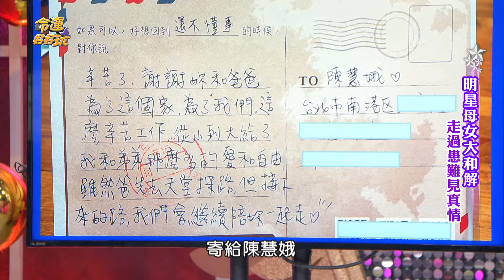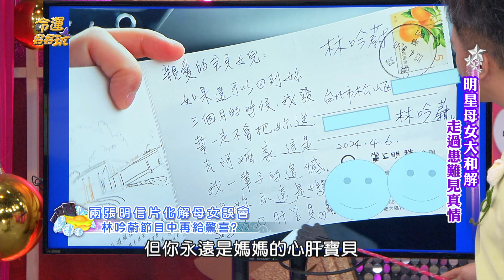這樣取名兒女才孝順？照顧家人報恩父母的命格！【精華版】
能力強大扛起家庭責任！
長大後會孝順父母的人！

【長大後會是孝順兒女的命格！安迪遺孀哽咽坦言心結！母女世紀大和解感動全場！駐唱歌手變陪酒小姐！林吟蔚慘被賣豬仔死裡逃生？